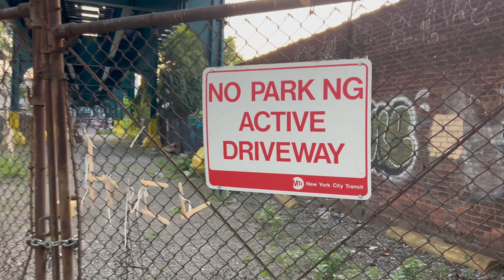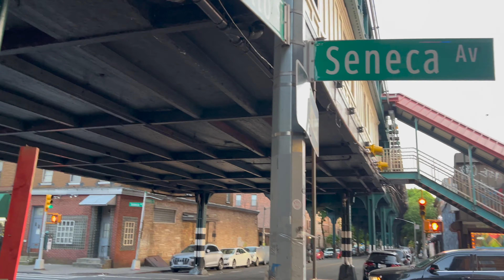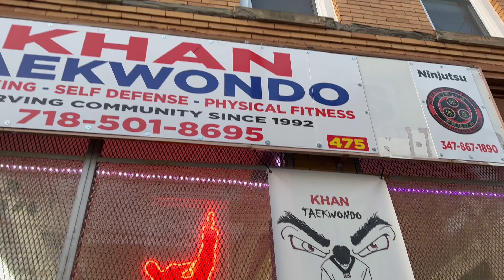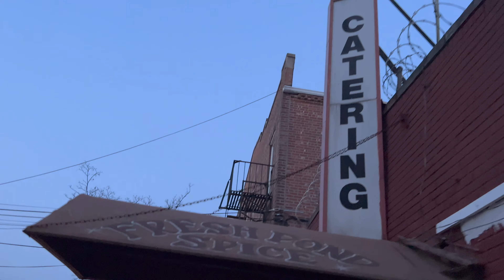4K Ridgewood Queens New York Walking Tour - May 10 - A Walk From Day To Night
⏰7:36pm
🌡️75°F/23.8°C
📷 iphone 14

A walk in Ridgewood, Queens from day to night

If you have any suggestions for a specific area you'd like to see or how I can improve my videos, please leave a comment below and i'll get back to you!

TimeOut's review of Ridgewood as 'one of the coolest neighborhoods in the world'. See what they have to say here,